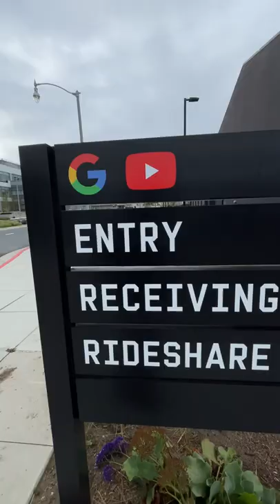Google Headquarters Converted Howard Hughes Spruce Goose, Campus Part 2